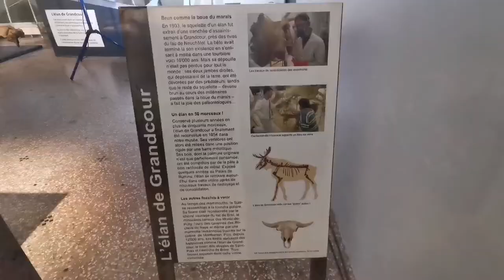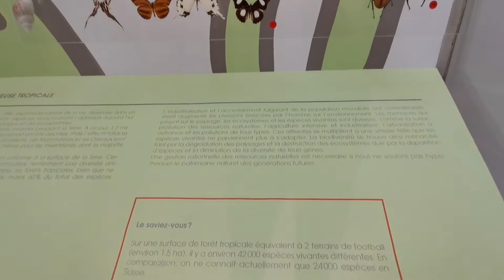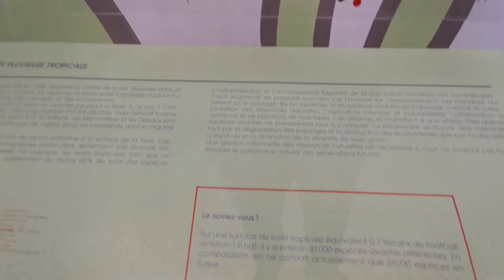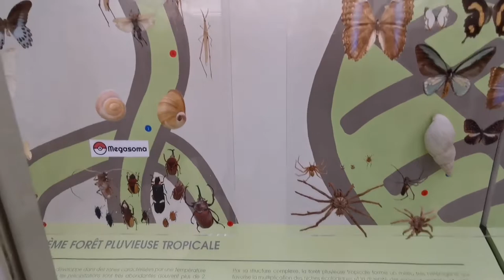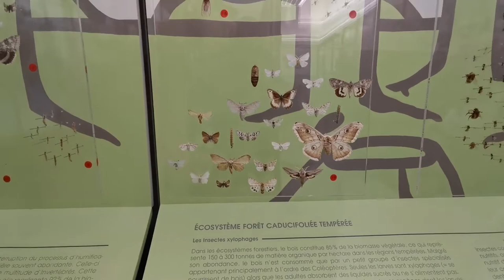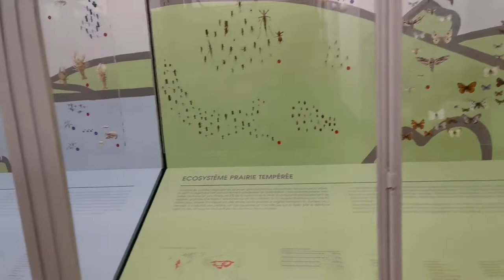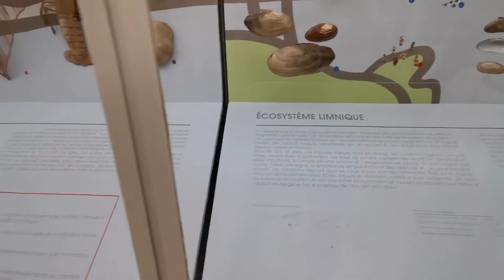Visited Rumine palace Lausanne, Switzerland (part -2)switzerland